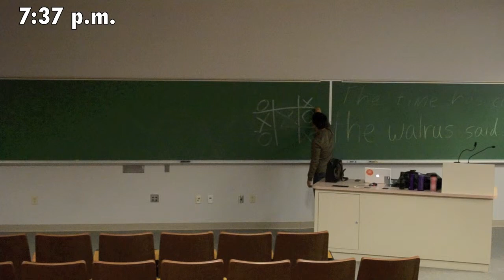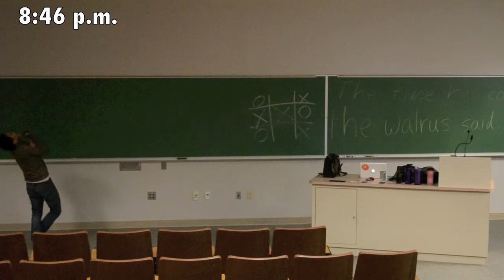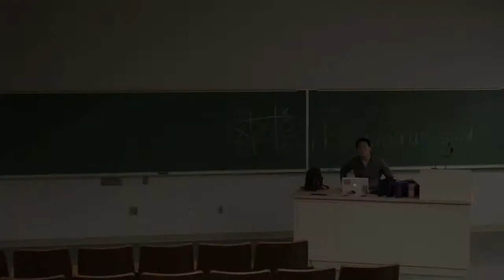Cheap Thrills Auditions